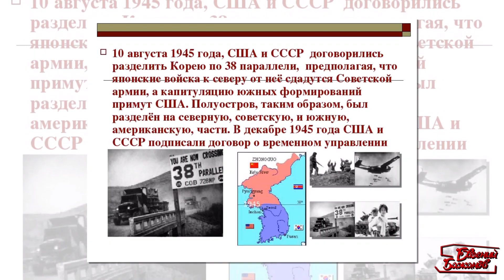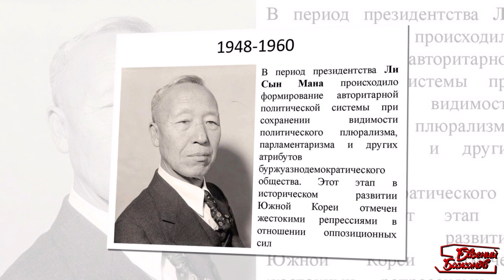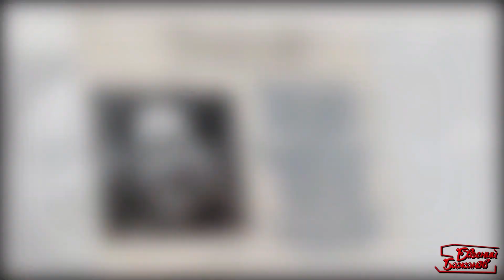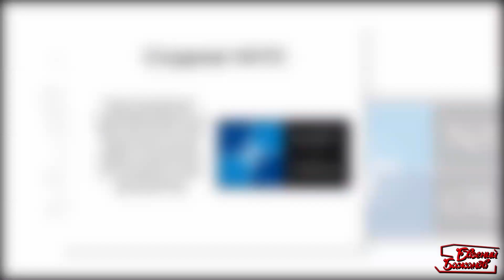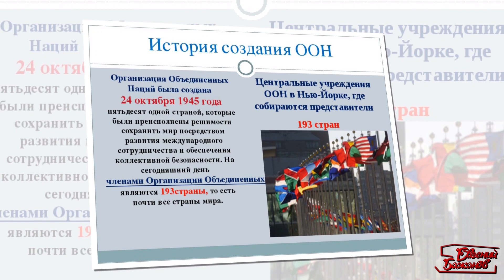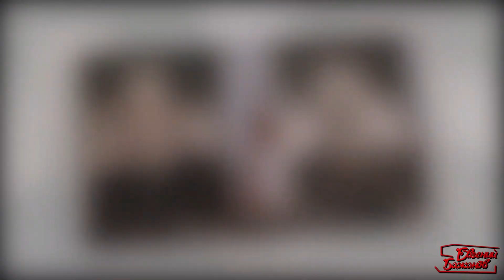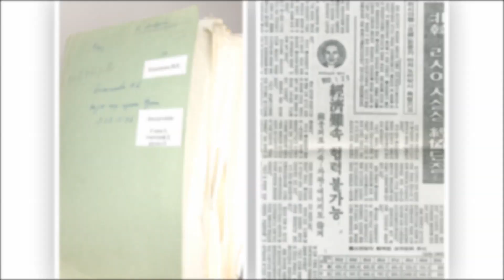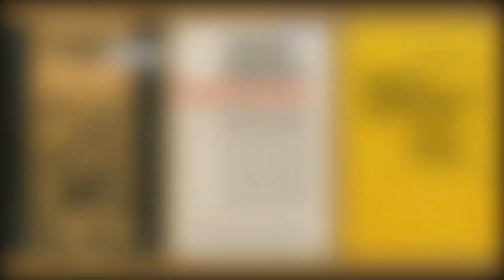Беседа 2 - Корея - Самая загадочная война - Диалог цивилизаций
Сегодня поговорим о Корее. Беседа будет называться: Самая загадочная война.